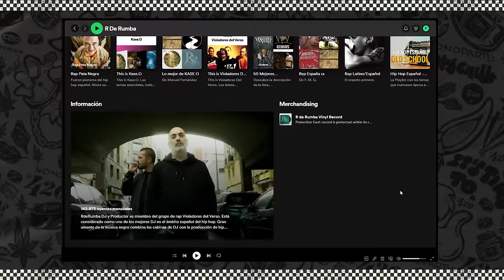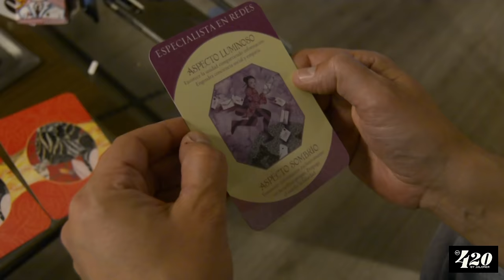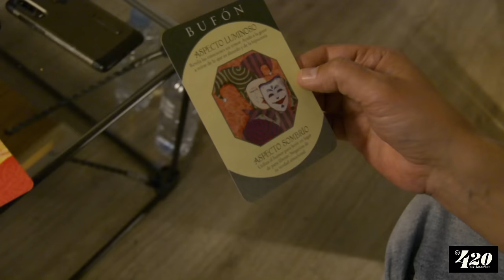RDERUMBA AT420CBD by Jaloner · Podcast · EPISODIO #11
¡Bienvenidos a un episodio especial de At420 Podcast! En este emocionante capítulo número 11, nos sumergimos en un viaje lleno de magia y nostalgia. Es momento de rendir homenaje a nuestro querido presentador y amigo, quien nos ha deleitado con 10 episodios verdaderamente mágicos. Pero no te preocupes, porque aunque nos deja, su legado perdurará.

Hoy, le pasamos el testigo a Jaloner, una figura emblemática que irradia magia por sí misma. Pero antes de comenzar su nuevo reinado, le rendimos un merecido homenaje al científico del sonido. Nos sumergimos en una fascinante entrevista y en una charla profunda sobre el pasado, el presente y el futuro de RdeRumba

¡Así que prepárate para un episodio lleno de emociones y sorpresas! Porque Jaloner está aquí para llevarnos a nuevos horizontes, mientras esperamos ansiosos volver a ver a nuestro Gacho, compartiendo más historias maravillosas. ¡Larga vida al científico del sonido!  ¡Bienvenidos a bordo, Jaloner está en la casa, co! 🎙️✨

00:00:00 Cambiazo de RdeRumba por Jaloner
00:02:08 Alicante y tal, un buen sitio para vivir
00:04:20 Disco con el Kami, Cosas simples
00:08:05 Como lleva Jaloner y Rumboide las entrevistas
00:11:25 Carlos Porcel como compi musical
00:12:46 Nuevo disco FUNK EXPERIENCE con Porcel y un nuevo componente
00:16:50 El científico del sonido y sus pócimas
00:19:50 El midi
00:23:23 Sonido RdeRumba
00:27:37 Discográficas
00:28:20 Ediciones Especiales
00:30:24 Exclusiva Rumba
00:31:28 Cuantas canciones tiene RdeRumba?
00:32:35 La importancia del marketing
00:35:16 Fede rayando
00:35:53 Gustos del RdeRumba de la escena actual
00:36:52 Productores preferidos de RdeRumba
00:37:48 Diferentes estilos de Rap
00:41:42 Sample canción "Ciudad nunca duerme"
00:46:08 Cazaron al Rumba
00:47:00 Video Jaloner: Anécdota Herbie hancock con Miles Davis
00:49:00 Hablamos sobre la sociedad
00:53:05 Guerra de los decibelios
00:55:24 Pequeña critica
00:57:12 Foley de sonido de el hielo
00:58:05 Rumba y Xokas, Se vienen ritmos crudos?
00:59:01 Mayor influencia de RdeRumba
01:00:30 Canción con más capitas en el proyect
01:02:00 Bases de pizzas jaja
01:05:24 Momento Musical RdeRumba y Jaloner
01:08:00 Cuando Jaloner conoció a RdeRumba
01:11:00 Hablamos de samples
01:14:44 Robaron a RdeRumba el portatil
01:19:34 Crecimiento del Rumba, siempre aprendiendo!!
01:20:16 Reflexión: Disco de RdeRumba sin videoclips
01:23:40 Rumba comparte sus producciones con su gente para compartir criterios
01:26:26 Cocinando nuevo disco FUNK EXPERIENCE y producciones varias
01:28:40 Teoría de los 8k del Rumba sobre los escritores de Graffiti
01:33:10 Jaloner le tira las cartas a RdeRumba
01:37:12 La cuadrilla del Rumba y sus inicios en el mundo de la música
01:44:00 Consejos para los nuevos productores
01:45:20 Mejor momento de RdeRumba en su carrera musical
01:48:20 Peor momento de RdeRumba en su vida
01:49:09 Quien tiraba del carro en Violadores del Verso
01:51:00 Nuevo disco de violadores? jaja